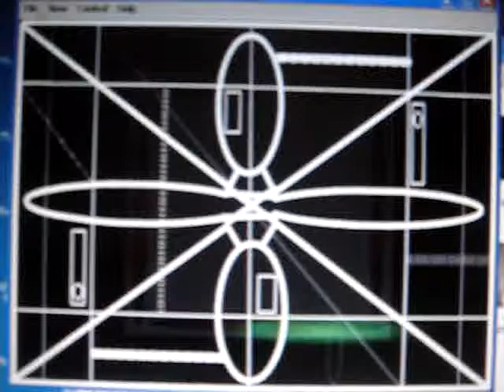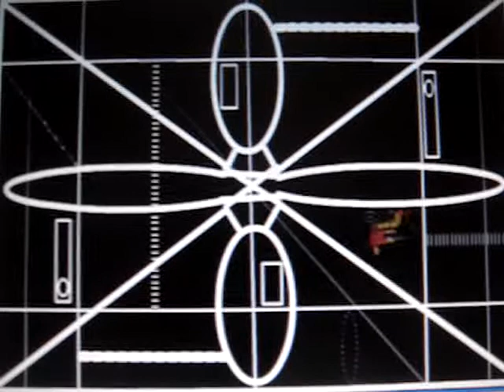The Smartest Man in the World 2010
The Smartest Man in the World